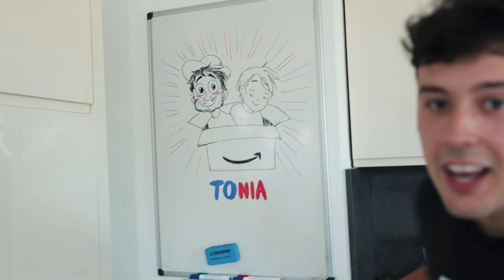CrispyRob testet die VERRÜCKTESTEN KÜCHENGERÄTE! (Teil 4) mit TONIA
Den Gewinnspiellink wird es erst ab dem nächsten Video geben :)
Es bleibt also einfach bei einem normalen Kommentar :) Viel Glück!

📦 Produkte aus dem Video:
LEGO Brotdose

⛔ NICHT KLICKEN*

📦 SURVIVAL PAKET
⌨ Meine Tastatur*
🖱 Meine Maus*
📹 Meine Kamera*
🎬 Mein Film*